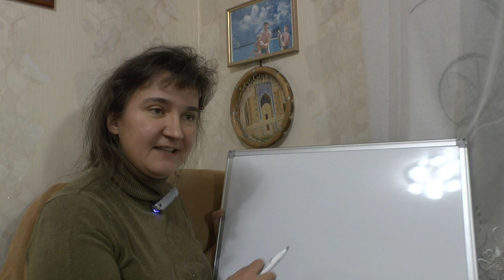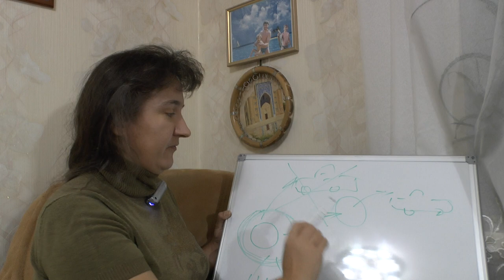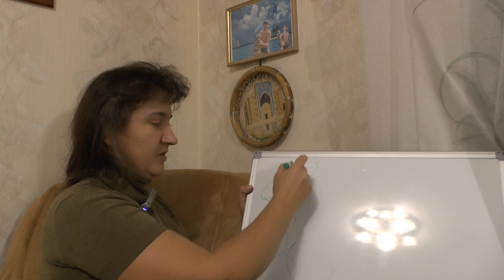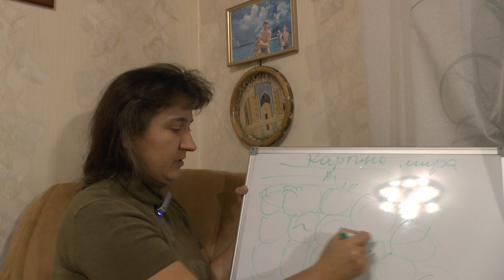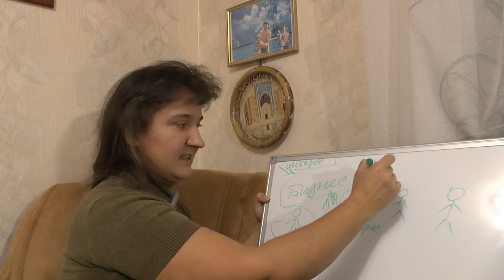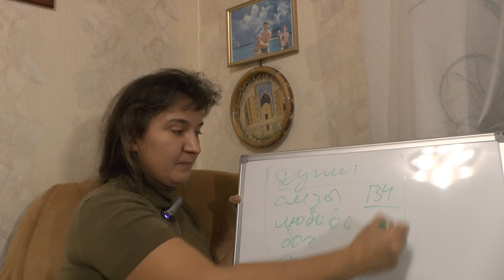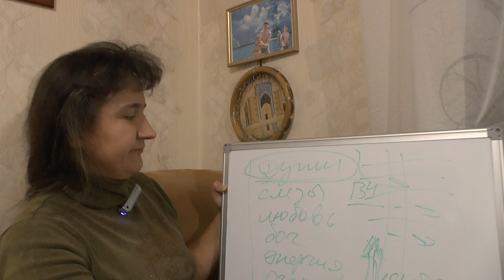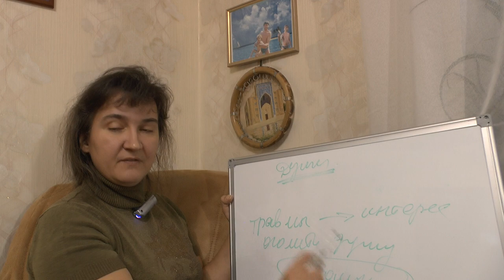Бизнес из травмы или из интереса - подмены в социуме